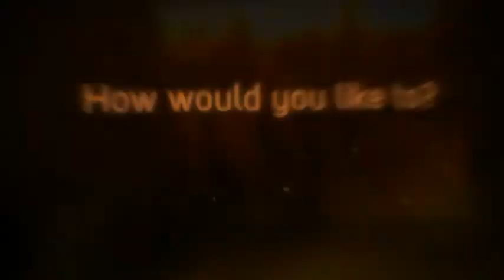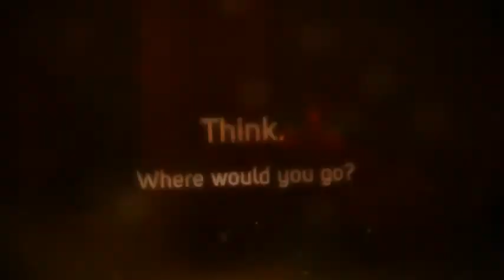Konitzer's creating memories.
I through this video together awhile back.  It is amazing how fast children grow and we are so thankful for the memories we have created together.